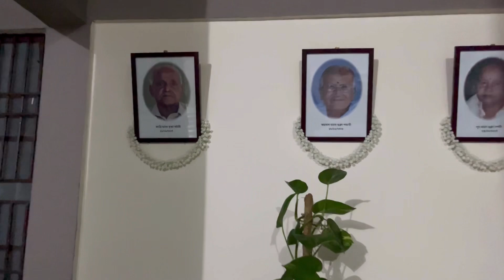vlog69 জীৱনত সকলো কামেই এবাৰ হʼলেও কৰি চাব লাগে 🤣 আহি গʼল মোৰ ডাঙৰ bluetooth speaker 😍